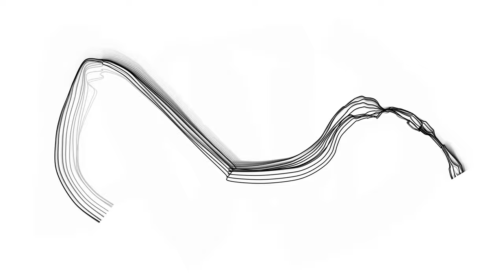【Processing】Many Bezier Cord with Perlin Noise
BGM
H/MIX GALLERY
DOVA-SYNDROME
MusMus
甘茶の音楽工房
OtoLogic
G-Sound
NCS
The-Fat-Rat